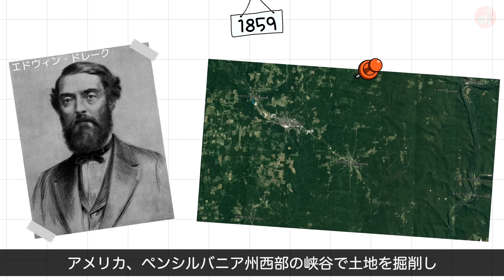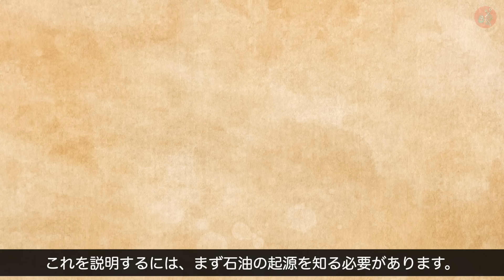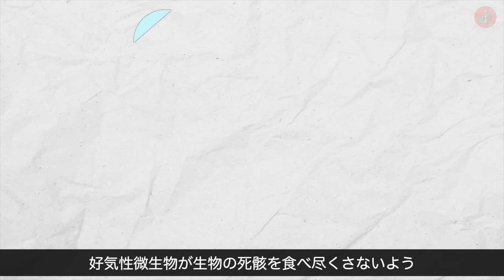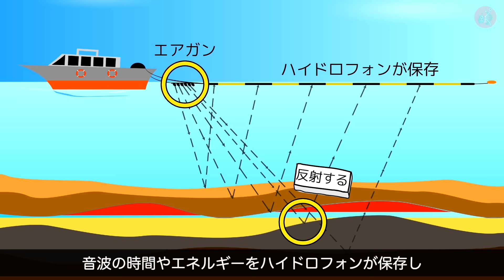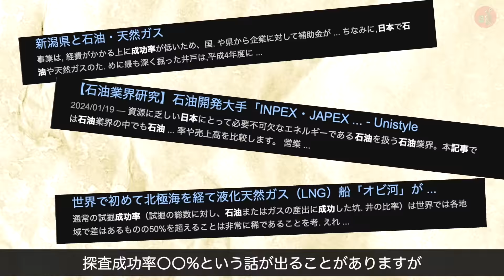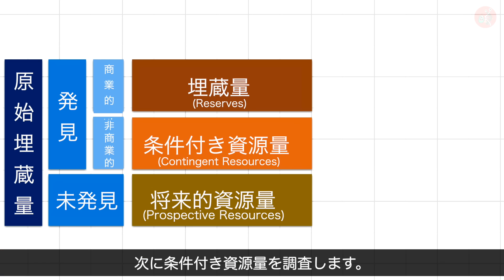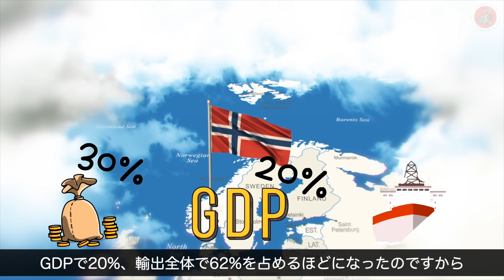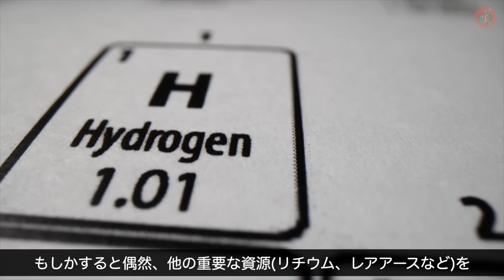石油探査が難易度MAXである理由！｜石油はどのようにしてできるの？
【サイエンスドリームの書籍】

石油は「黒い黄金（おうごん）」と呼ばれています。
現代社会にはなくてはならない大切な資源だからです。
しかし石油は世界の中でも一部の地域、
特に現在、あるいはかつて海だった場所からしか出てきません。
さらに石油探査の成功率は非常に低いこともあって
探査には天文学的な費用がかかります。
そのため多くの国が産油国になる夢を持っているにも関わらず
石油探査の挑戦をしても、なかなか報われないというのが現状です。
しかしなぜ石油は海だった場所でしか見つからないのでしょうか？
よく耳にする恐竜起源説は間違っているのでしょうか。
そして石油はどのような過程を経て
なぜ石油探査はこんなにも難しく、費用がかかるのでしょうか？
また日本海で
石油が発見される確率はどれくらいあるのでしょうか？
石油開発の歴史から石油探査に関する科学的な原理まで
石油に関するすべてのお話！本編でご確認ください！
【参考資料】

【画像】
ShutterStock等

【BGM】

【ナレーター】
森口 裕貴さん